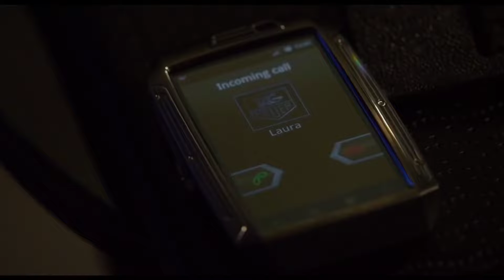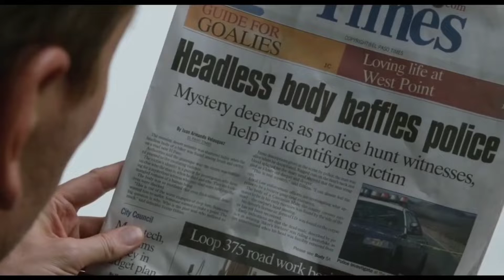हॉट गर्ल उन्हें मारने से पहले उसके पीड़ितों को गंदा करती है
The Counsellor
2013 ‧ Crime/Thriller